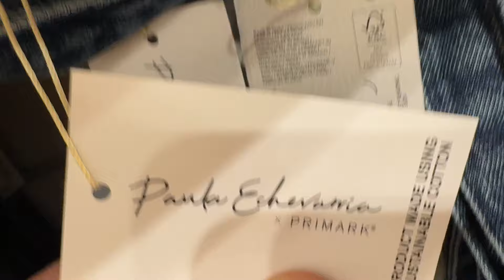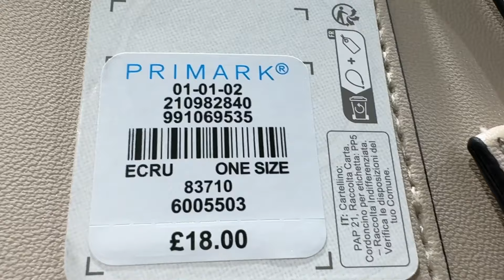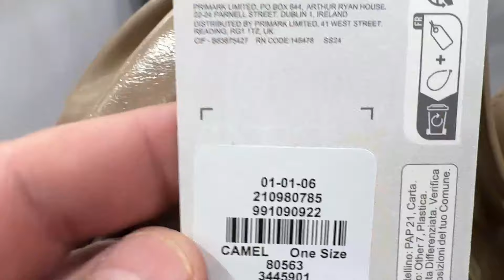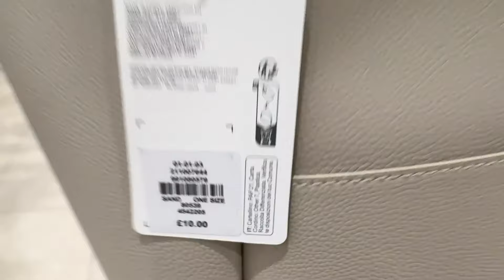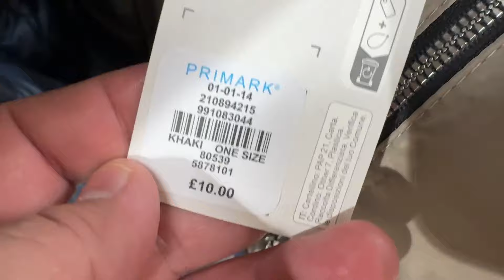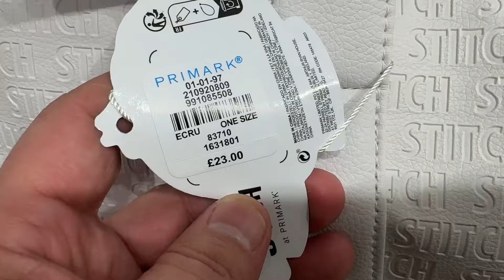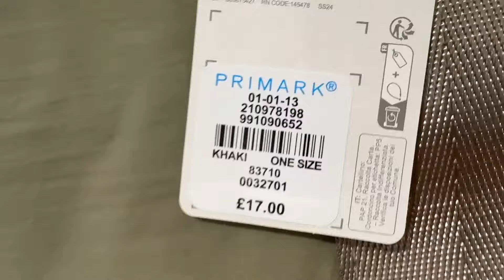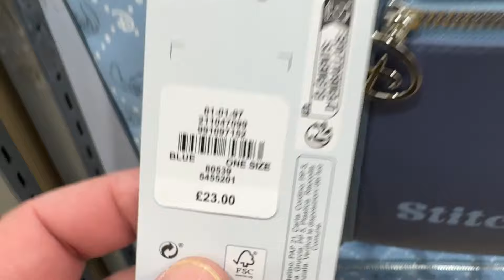Primark women's Large Bags and Backpacks new collection / January 2024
View in this Videos women's tote bags and shopping bags new arrivals